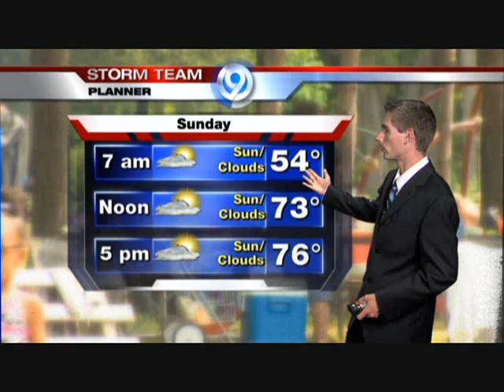Brian Donegan's Weather Demo - 8/16/12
Brian Donegan's weather demo from NewsChannel 9 WSYR-TV in Syracuse - 8/16/12